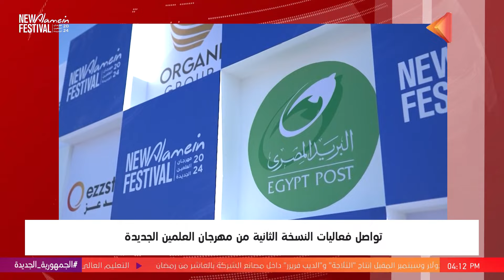موجز أخبار الرابعة عصرًا - مصر تدين اقتحام وزيرين ومئات المتطرفين الإسرائيليين للمسجد الأقصى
أخبار أون